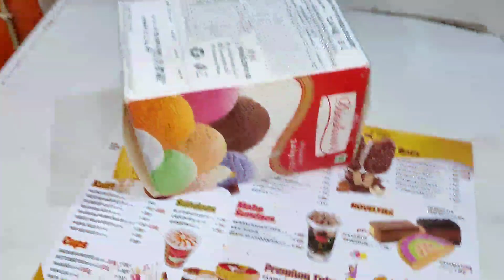60 साल में पहली बार दादा दादी का Annivarsary मनाया पूरे परिवार के साथ // आज मम्मी की कमी हुई महसूस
VLOG - 60 साल में पहली बार दादा दादी का Annivarsary मनाया पूरे परिवार के साथ // आज मम्मी की कमी हुई महसूस